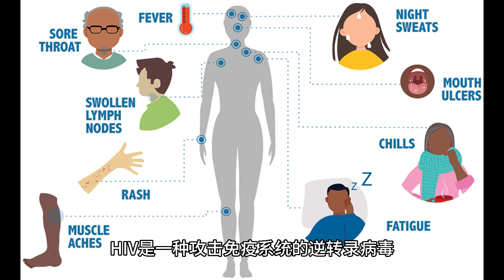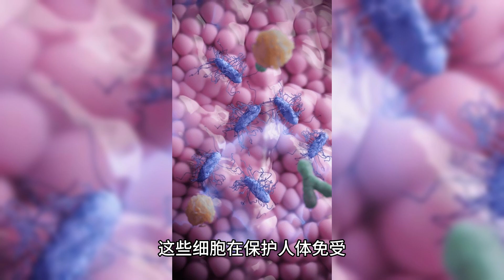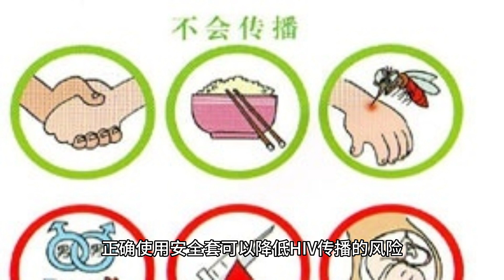了解 HIV 人类免疫缺陷病毒：了解、进步和赋予生命力量 (5 分钟微学习)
Human Immunodeficiency Virus (HIV): Understanding, Progress, and Empowering Lives

人类免疫缺陷病毒 (HIV)：了解、进步和赋予生命力量  (5 分钟微学习)

人类免疫缺陷病毒 (HIV) 仍然是全球性的健康挑战，已影响到全世界数百万人的生命。 自 20 世纪 80 年代初被发现以来，艾滋病毒对个人、社区和公共卫生系统产生了深远的影响。 然而，在了解该病毒、开发有效的治疗方法和推广预防策略方面已经取得了重大进展。